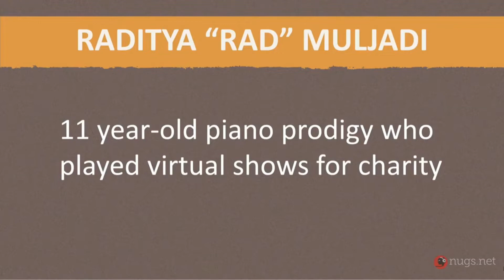Raditya Muljadi (11) plays at the 80th Anniversary of the Red Rocks Amphitheatre Opening Night.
Raditya Muljadi plays at the 80th Anniversary of the Red Rocks Amphitheatre Opening Night (April 28, 2021).